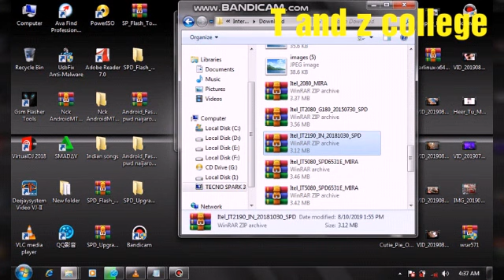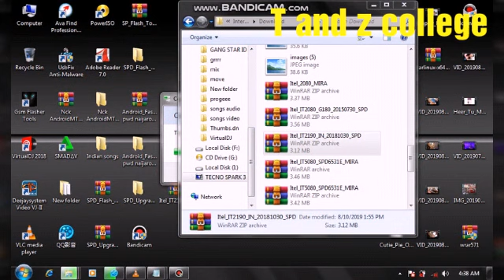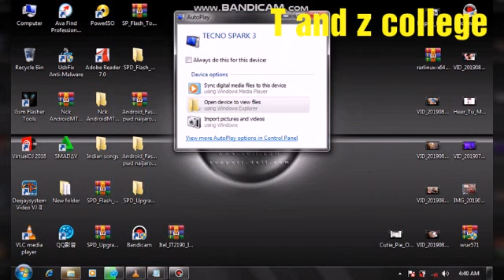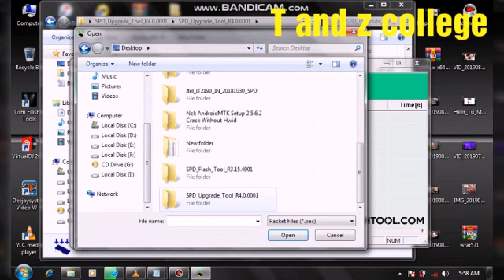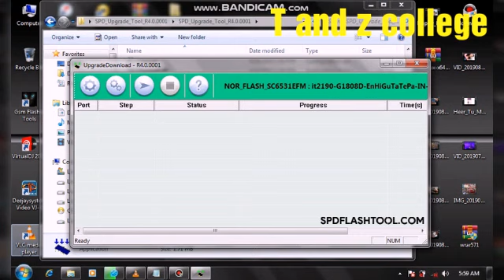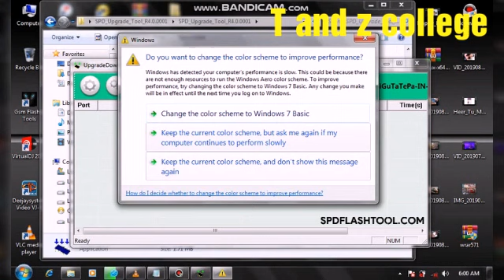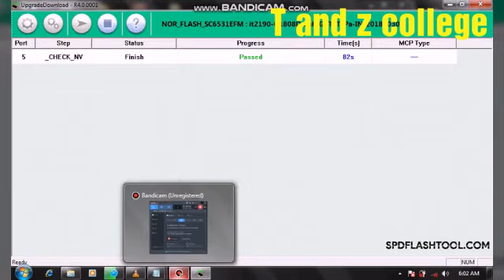Toa password kwa kuandika file kwenye itel @ fundi simu